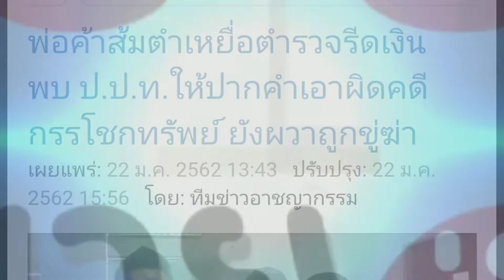พ่อค้าส้มตำเหยื่อตำรวจรีดเงินร้องปปท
จากกรณีที่พ่อค้าส้มตำถูกตำรวจ 6 นายรีดเงินถึง 50,000 บาท วานนี้ผู้เสียหายและนายรณณรงค์ แก้วเพ็ชร์ เข้าให้ปากคำกับ ป.ป.ท. คดีนี้มีความน่าสนใจตรงที่ ผู้ต้องหาเป็นถึงเจ้าหน้าที่ตำรวจผู้พิทักษ์กฎหมายและพลเรือนจำนวน 6 คน พวกเราเครือข่ายรณรงค์ทวงคืนความยุติธรรมให้สังคมจะร้องและทวงคืนความยุติธรรมให้ถึงที่สุด
ปรึกษากฎหมาย
หรือ Facebook แฟนเพจทนายคู่ใจ หรือทางไลน์@ พิมพ์ @freelaw